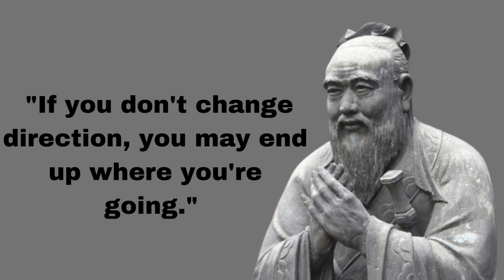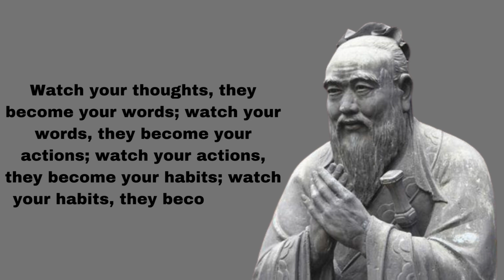lao tzu philosopher Do hard things while they are easy and do great things when they are small.